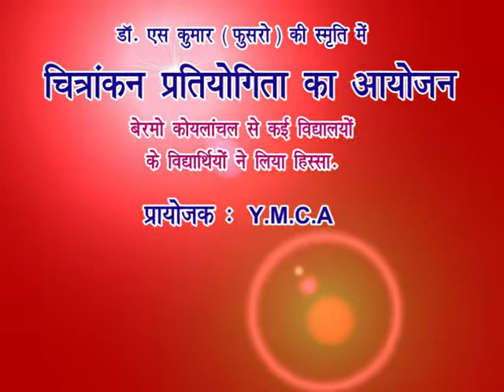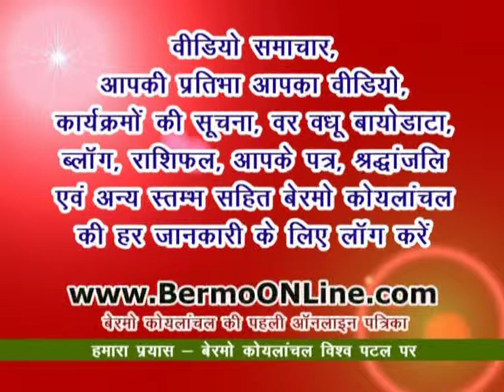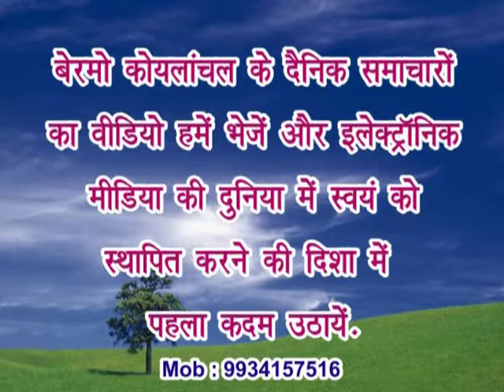Drawing competetion by YMCA in memory of Dr. S.Kumar - Kargali - Bermo Koylanchal - 13.12.2010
बेरमो कोयलांचल के अंतर्गत,  डॉ एस कुमार (फुसरो)  की स्‍मृति में, C.C.L.  B&K  क्षेत्र के कारगली Officer's Club  मे चित्रांकन प्रतियोगिता आयोजित की गई जिसमें बेरमो क्षेत्र के कई विद्यालय के विद्यार्थियों ने भाग लिया। विद्यार्थियों के साथ शिक्षक भी आए थै। कार्यक्रम का उदघाटन C.C.L.  B&K  क्षेत्र के महाप्रबंधक एस के दत्ता ने दीप प्रज्‍वलित कर किया। YMCA  द्वारा आयोजित इस कार्यक्रम का संचालन युवा व्‍यवसायी संघ के K. Kumar  ने किया।

Follow BERMOonline on FACEBOOK, INSTAGRAM, TWITTER, LINKEDIN